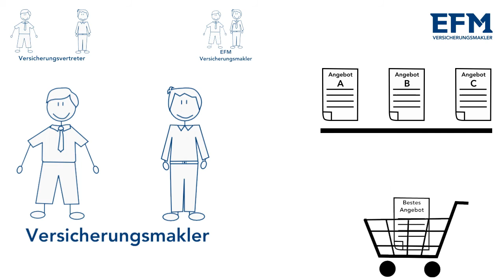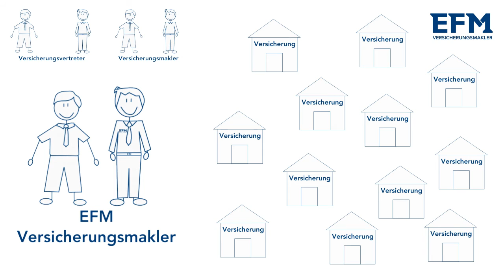EFM - Unterschied Vertreter - Makler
Versicherungsvertreter? Versicherungsmakler? Ist das dasselbe? NEIN! Es gibt große Unteschiede. Ihr EFM Versicherungsmakler bietet Ihnen den optimalen Versicherungsschutz.